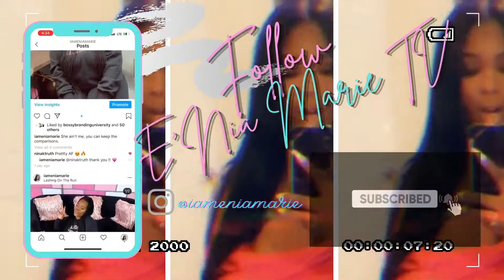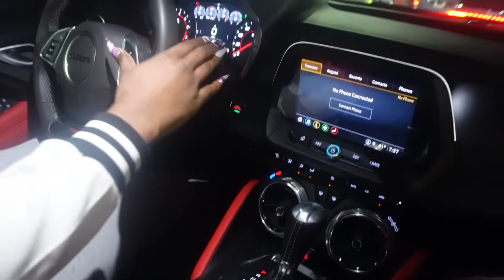ATL Vlog | I Flew To ATL To See Summer Walker Live!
Hello my babies! I'm back with another vlog and I wish I would've vlogged more for you guys! I spent the weekend in Atlanta to see Summer Walker live in concert and it was amazing! I couldn't take my camera inside but I did get some clips on my phone. Enjoy!

Please watch video in HD!

FAQ:
Age: 27
What do I do for a living ? I own a lash studio and offer mentorship as well as digital products for budding entrepreneurs.
Where do I live? San Antonio, Texas
Camera: Sony ZV1
Height: 5'7
Size: 9.5/10 Shoes 16/18 in clothing